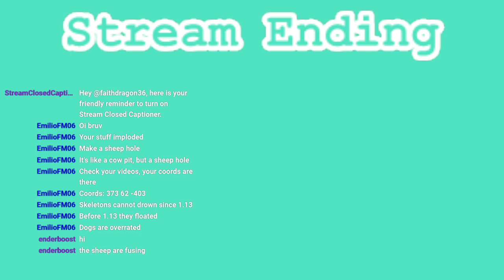Minecraft VOD: Villages, Wolves, and Visitors, oh my!